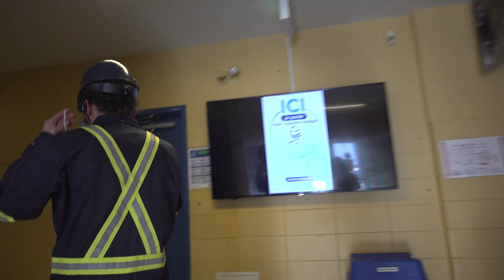DEP Matelotage - Portes ouvertes du Centre de formation en mécanique de véhicules lourds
Le Centre de formation en mécanique de véhicules lourds (CFMVL) vous ouvre ses portes virtuellement le samedi 29 janvier 2022 ! Que vous soyez déjà élève ou futur élève ou que vous ayez juste envie de découvrir le CFMVL, petits et grands, vous êtes toutes et tous les bienvenus sur la chaîne YouTube du CSSDN ou la page Facebook du CFMVL pour le grand dévoilement du 29 ! Participez au concours et remportez des prix !

Nous vous attendons nombreux pour une journée de découvertes du centre de formation entièrement dédié à la mécanique et au matelotage. Vous pourrez visiter le centre à l'aide de capsules vidéos et découvrir notre flotte de véhicules lourds et de chantier, notre salle des machines de navire et visiter les départements de nos différents programmes de formation :
- DEP Mécanique de véhicules lourds routiers 🚛
- DEP Mécanique d'engins de chantier 🚜
- ASP Mécanique spécialisée d'équipement lourd ⚙️
- DEP Conseil et vente de pièces d'équipement motorisé 🛠
- DEP Matelotage 🚢

Alors, si les domaines de la mécanique ou du matelotage vous intéressent ou si vous connaissez quelqu’un qui pourrait être intéressé, nous vous invitons à rester à l'affût des vidéos partagées dès 9 h ainsi que des indices qui y seront dévoilés pour rendre le tout totalement ludique et divertissant !

Détails du concours :
1. Dans chaque vidéo se trouve un indice.
2. Après avoir regardé les 5 vidéos de nos 5 programmes, remplissez le formulaire qui fait appel à votre sens de l'observation.
3. Vous avez jusqu'au samedi 5 février 2022, minuit, pour participer.
4. Parmi celles et ceux qui auront toutes les bonnes réponses, nous ferons tirer trois chèques-cadeaux de 100 $ !!!
5. Nous espérons que vous êtes observateurs. ;)

Nous voulons remercier chaleureusement nos fabuleux élèves et futurs matelots pour leur inestimable participation à cette vidéo !
👏 Christian Richer-Doré
👏 Félix Proulx
👏 Jean-Philippe Thériault
👏 Laurie Desrochers
👏 Catherine Vaillancourt-Roy
👏 Jérôme St-Gelais Gosselin